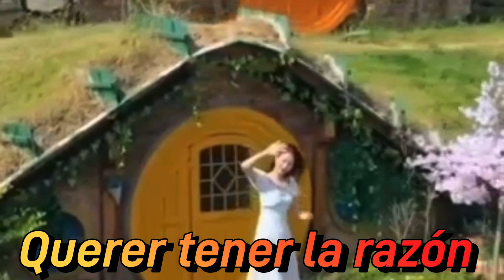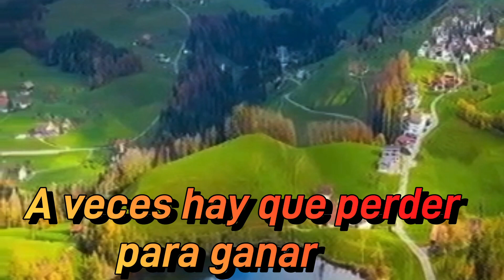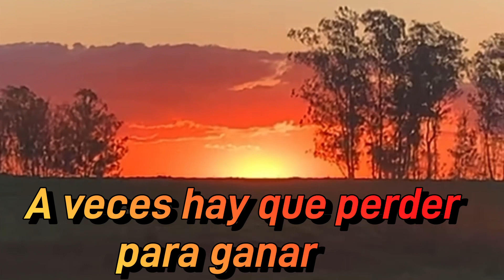Tener la razón a veces es lo peor!!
El orgullo de tener la razón nos lleva a romper relaciones de amor, de amistad provocando lo peor.